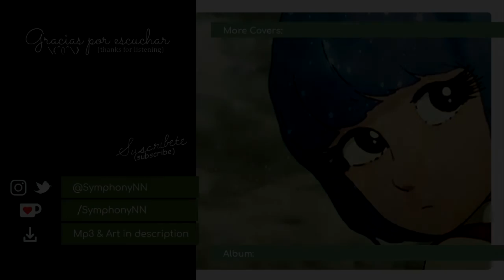Mukashi Mukashi (Spanish Cover) | Captain Harlock | By Nadeshiko Najar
"Alguna vez la Tierra era nuestro hogar"
El Capitán Harlock ha vuelto al canal (^-^)7. Esta anime tiene una extensa variedad de canciones repletas de la escencia de Captain Harlock. Esta anime trata de un epoca muy lejana donde hombres dejan la Tierra en busca de libertad y surcan el cielo, sin olvidar sus raices.

La historia de este cover surge del personaje de Toshiro, un padre de famila que le canta esta canción a su pequeña hija Mayu como una canción de cuna, al mismo tiempo que le cuenta de sus raices y todo lo que perdió la humanidad con su autoridad y avaricia. Aún con lo que perdió, Toshiro confiaba y amaba a la humanidad, creyendo que algún día volverán a confiar entre ellos, trabajar juntos y cuidar el planeta donde nacieron. Toshiro moriría con su hija Mayu aún muy joven, siendo enterrado en su amado planeta. Harlock convertiría a Mayu en su protegida y decide que ella viva en la Tierra, como Toshiro hubiera querido.

Esta canción por si sola tiene un peso enorme de conciencia y amor a la humanidad. Escuchenla y cuentenme que les ha hecho pensar ^.-.

   - Franquicia: Space Pirate Captain Harlock
   - Compositor: Masaaki Hirao
   - Adaptación al español: Nadeshiko Najar
   - Vocal Cover: Nadeshiko Najar